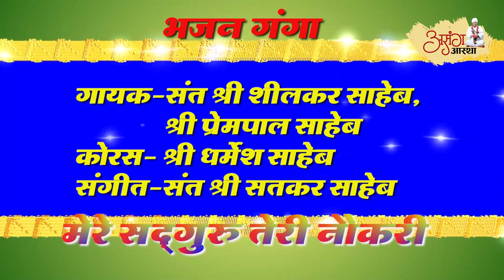6 भजन गंगा !! MERE SADGURU TERI NAUKRI !! Singer - Shilkar Saheb, Prempal Saheb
6 भजन गंगा !! MERE SADGURU TERI NAUKRI  !!  Singer - Shilkar Saheb, Prempal Saheb

Bhajan - MERE SADGURU TERI NAUKRI
Singar - Shilkar Saheb, Prempal Saheb
Koras - Shri Dharmesh Saheb
Sangeet - Sant Shri Satkar Saheb

✴️✴️✴️✴ஜ۩۞۩ஜ✴️✴️✴️✴

✴️✴️✴️✴ஜ۩۞۩ஜ✴️✴️✴️✴

Most Popular 6 Video

किस्मत का लिखा कोई नही मिटा सकता है और न कोई बदल सकता है? एक छोटी सी कहानी

 अच्छे पति-पत्नी का रिश्ता कैसा होना चाहिए?

✴️✴️✴️✴ஜ۩۞۩ஜ✴️✴️✴️✴
 Bajan

➲ संत श्री असंग देव जी के द्वारा की गयी भजन कीर्तन व सत्संग की ऑडियो, वीडियो Pen, Key Ring, Photo, Pendrive, Memory Card, Asang Dev Book,  Kabir Saheb Ke Dohe एवं सत्संग, असंग अमृतवाणी अपने घर पर मंगाने हेतु संपर्क करें व ऑनलाइन आर्डर कर सकते है :-
✴️✴️✴️✴ஜ۩۞۩ஜ✴️✴️✴️✴

✴️✴️✴️✴ஜ۩۞۩ஜ✴️✴️✴️✴

Copyright
✴️✴️✴️✴ஜ۩۞۩ஜ✴️✴️✴️✴

Thanks